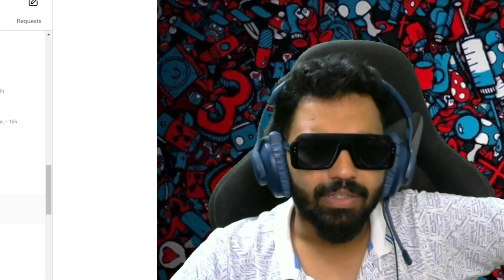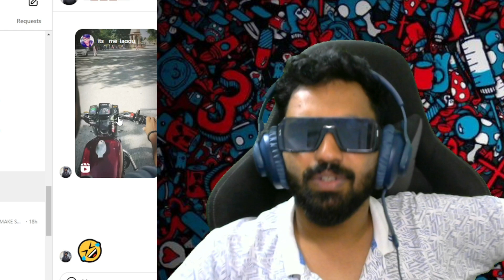REACTION TO AUNTY CHADDI | YENTA TROLLGALU GURU